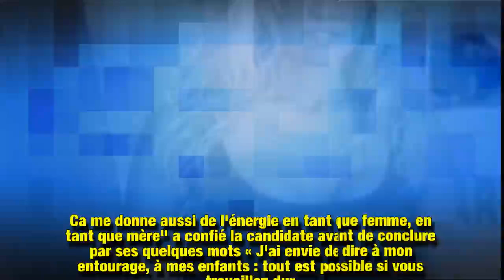Pamela Anderson (Danse avec les stars) : le précieux conseil qu’elle souhaite donner aux femmes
Pamela Anderson fera partie de la neuvième saison de Danse avec les stars qui débute ce samedi 29 septembre sur TF1. Au micro de la chaîne, l'américaine est revenue sur ce joli challenge et en a profité pour glisser un conseil à l'attention de toutes les femmes.